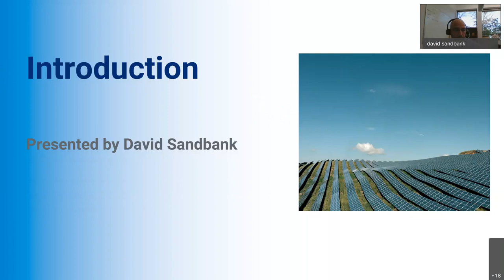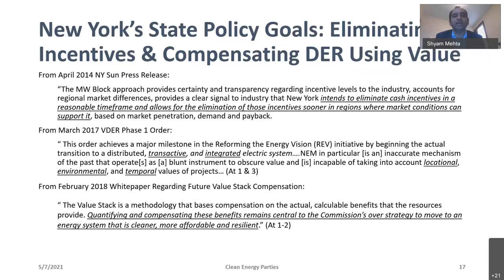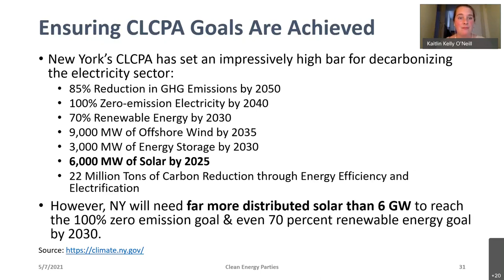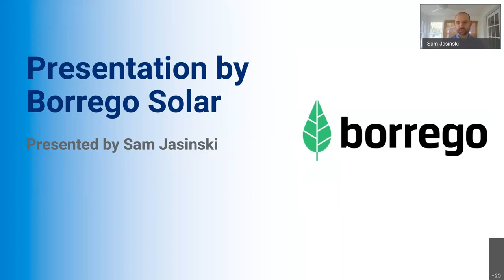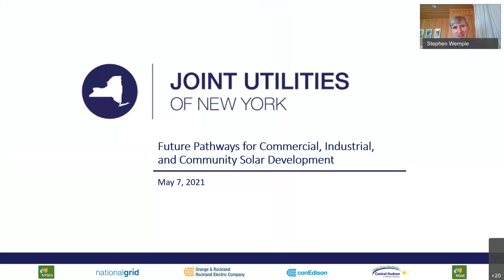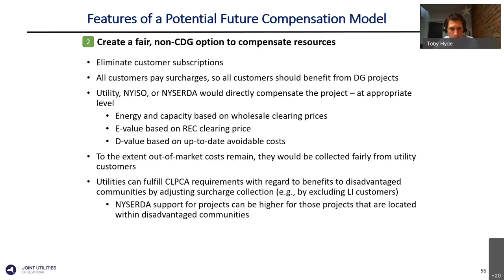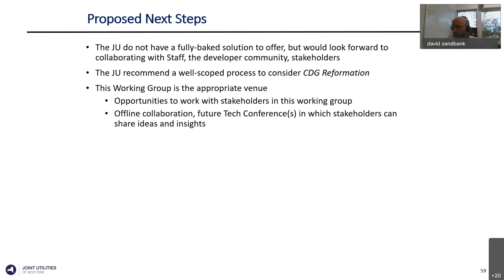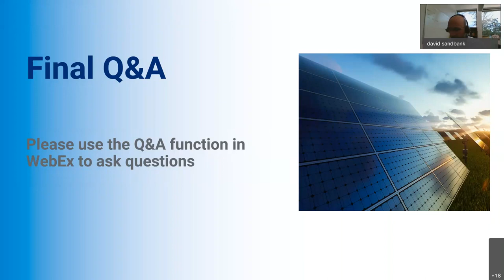Technical Conference Day 2: Future of New York C&I and Community Generation Solar Markets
As with the earlier April 21, 2021 technical conference, this conference focused on potential future pathways for commercial, industrial, and community solar development. Industry stakeholders provided responses to the information that was presented at the earlier conference and representatives engaged in open conversation.